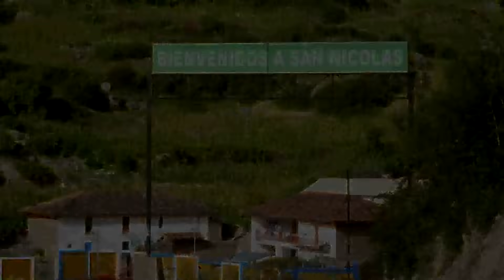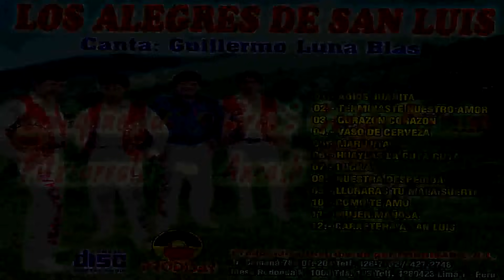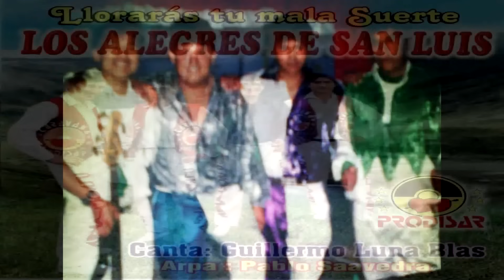GUILLERMO LUNA♬ ALEGRES DE SAN LUIS♬ VOL 1 🎶 AUDIO COMPLETO♬